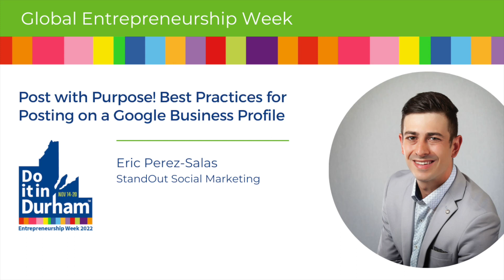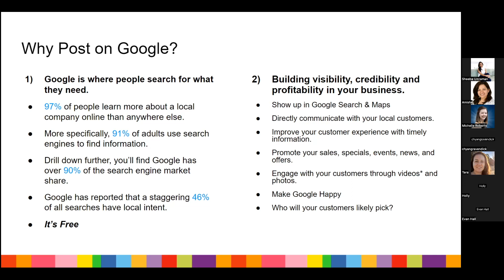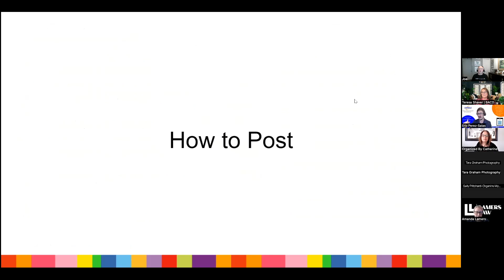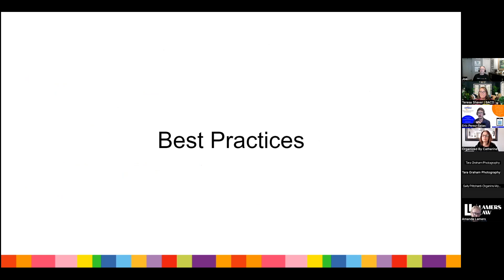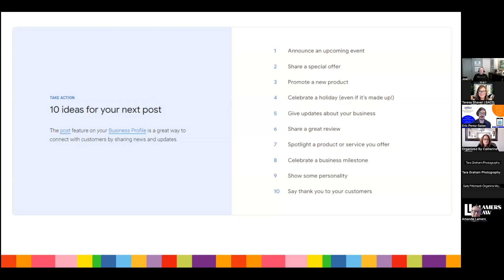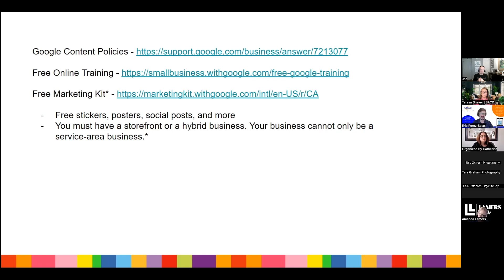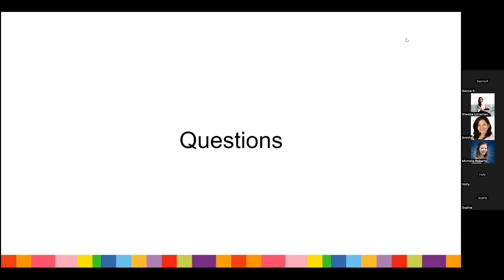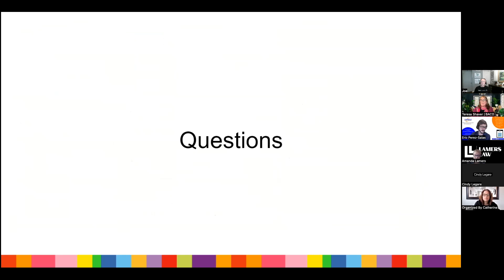Post with Purpose! Best Practices for posting on a Google Business Profile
This session teaches how to spread the word to customers using the posts feature on your Business Profile. Creating posts becomes more natural the more you write, and they’ll really help you StandOut!

The mission of StandOut Social Marketing is to help businesses increase their marketing ROI through a structured, positive and professional relationship that enables them to develop long-term, meaningful strategies to grow their businesses.

About Do It in Durham
Join us for the 10th year of ‘Do It In Durham Entrepreneurship Week’. Durham Region’s celebration of entrepreneurship held each November during Global Entrepreneurship Week.
Do It In Durham Entrepreneurship Week is a collaboration of Durham’s business support, educational and networking organizations who have come together to encourage and support entrepreneurs, job creators and innovators who create economic growth in Durham Region.